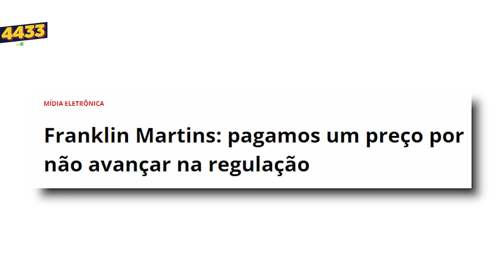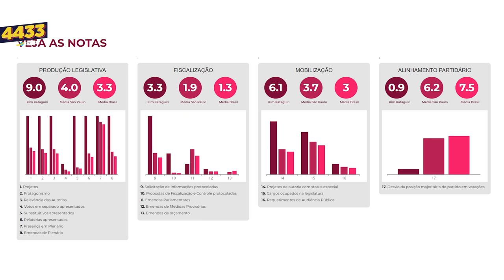Por que tenho que votar em bandido? NEM LULA NEM BOLSONARO!